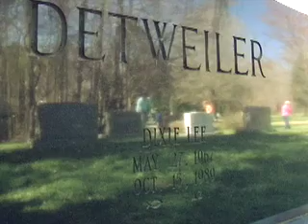Purple State of Mind: Dixie Outtake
In this clip from our documentary Purple State of Mind, Craig discusses the moment that made him question his faith.